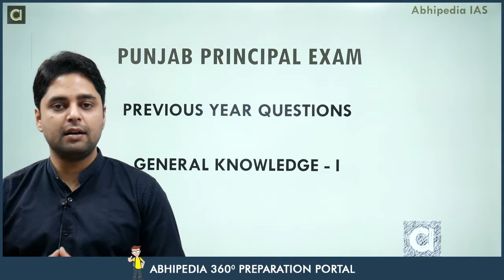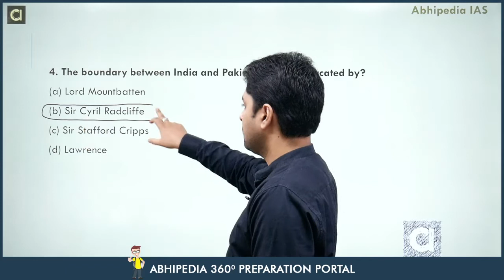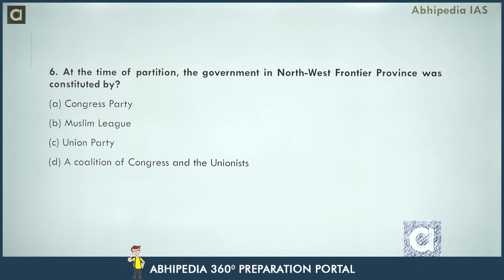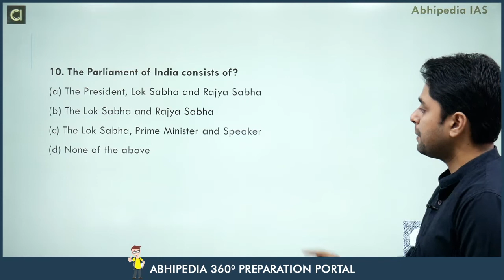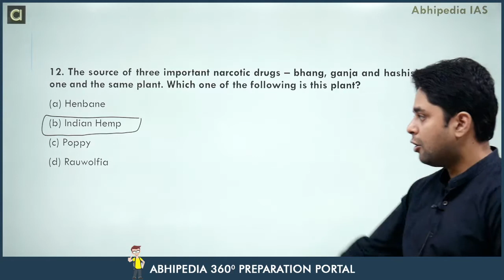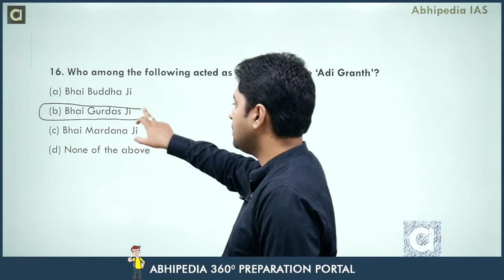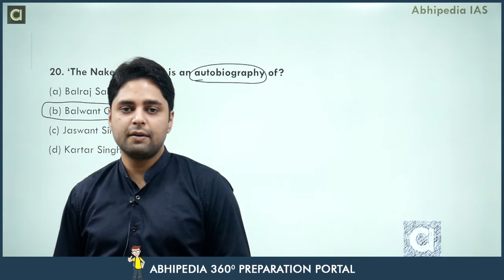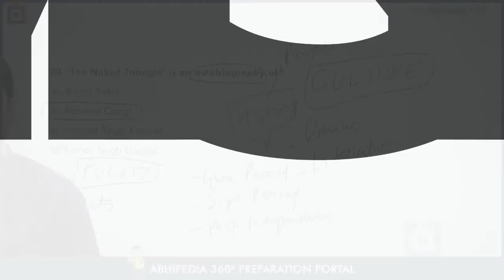Punjab Principal Exam - 2020 | Previous Year Questions General knowledge Lecture 1 | By Maneesh Sir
Latest Updates regarding PPSC Recruitment 2020 : Principal , Head Master and Block Primary Education Officer .
For more information  and latest updates follow link